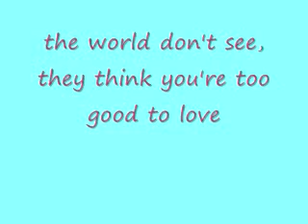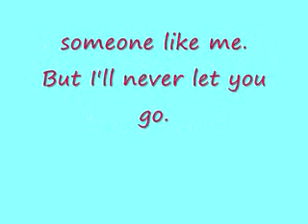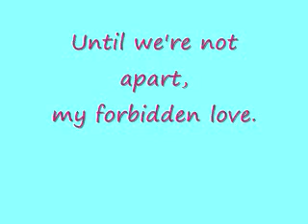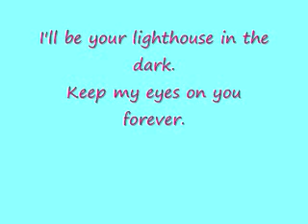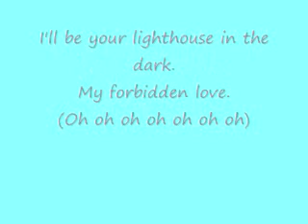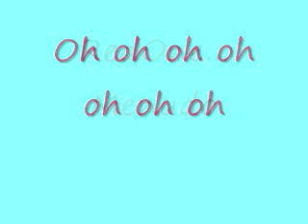Forbidden Love [Studio Version] (with lyrics)- Menudo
RedOne Menudo.
Oh oh oh oh oh oh oh
RedOne Menudo.

Over as fast as it begun.
She took a piece of me when she left.
Now I'm so undone.
Ooh whoa.
I know this isn't what she wants.
Cuz she would have gave up everything else to be my baby love.

The world don't see, they think youre too good to love someone like me.
But I'll never let you go.

I'm gonna hold you in my heart,
forget about you never ever.
Until were not apart,
my forbidden love.

I'll be your lighthouse in the dark,
keep my eyes on you forever.
my forbidden love.

With every single breath I take,
I realize I miss you more.
What else can I say?
Oh oh.
Hoh, oh.

It wasnt meant to be this way
You were supposed to stay in my arms until my dying day.
Yeah hey.

But the world don't see, they think youre too good to love someone like me.

my forbidden love.

my forbidden love.

Oh oh oh oh oh.
My forbidden loveeee.
Ne-ever.

My forbidden love.
Yeahhhhhh.

my forbidden love.

my forbidden love.

RedOne Menudo.